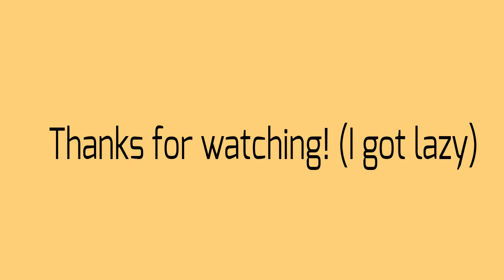Part 25 (Life is Fun Map)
Lazy noises